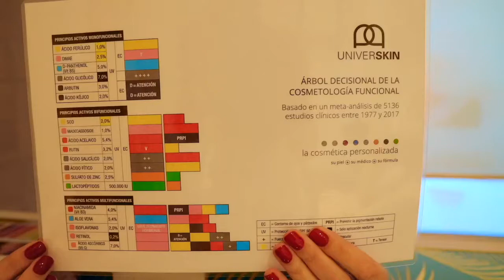Cómo renovar nuestra piel antes del verano - JuevesDeCremas | Dermaforyou by Dra Carmen Galera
Este JuevesDeCremas quiero volver al árbol decisional de Universkin, del que os hablé hace un tiempo cuando comentábamos para qué sirve el retinol ), pero hoy os quiero hablar de glicólico.
Ya sé que no veis la hora en poder salir a la calle y que os de el solecito y en poder iros de vacaciones…  pero todavía estamos a tiempo para hacer una renovación de la piel y un feeling.

Echa un vistazo al video entero y te contaré cómo hacerlo